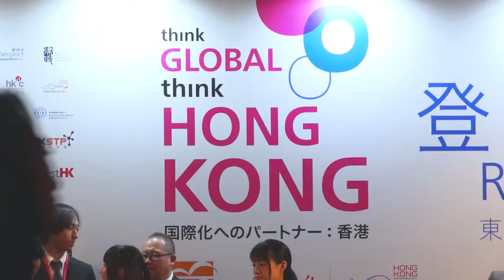Think Global, Think Hong Kong（国際化へのパートナー：香港）（第5回JACEイベントアワード一次選考通過作品）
香港貿易発展局が先進国向けに実施する大型プロモーション事業。
2011年に英国諸都市で初開催、翌12年に日本（東京・大阪）で実施。それから6年余りの時を経て、香港政府行政長官の約10年ぶりの来日に合わせ、再び日本（東京）で開催。香港による日本でのプロモーションとしては過去最大規模で、プログラム全体で延べ3000人以上が参加。
香港と日本の双方向の経済・ビジネス交流をさらに拡大する目的で行った。午前のシンポジウムおよび午後の7つの産業別分科会への登壇者は香港、中国本土、日本から計70人以上。香港・中国本土から来日した企業団230人以上が計500件を超す個別商談を実施。
晩さん会では農林水産省からご提供いただいた日本産食材を、香港のミシュランシェフが独自のメニューに仕上げてもてなした。日本からは農林水産大臣、法務副大臣、経済産業副大臣などの閣僚のほか、政官財から多くのリーダーにご出席いただいた。